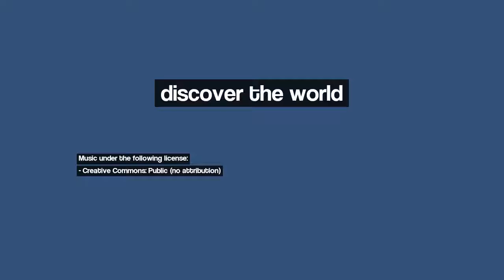Discover Yevlakh, Azerbaijan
Image 1: 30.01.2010 Yevlax - kür üzərindən körpü
Image 2: Xaldan kəndi xəstəxanası
Image 3: Ana Kür Yevlaxda
Image 4: Yevlax şəhər Dəmiryol vağzalı
Image 5: İlğım
Image 6: Yevlax şəhər diyarşunaslıq muzeyi
Image 7: AGBank
Image 8: Welcome
Image 9: Новый Евлах
Image 10: Stag